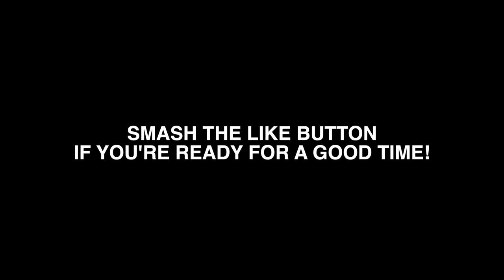Starting An Argument Then Yelling "I SHOULDN'T HAVE PROPOSED!" To My Fiancée! *SHE CRIES*